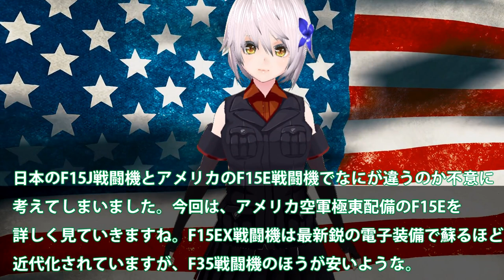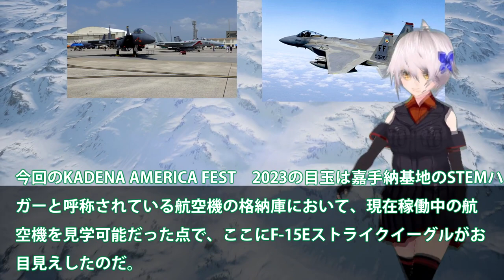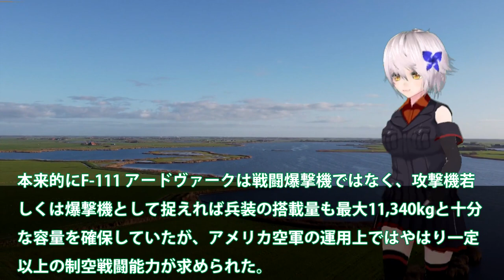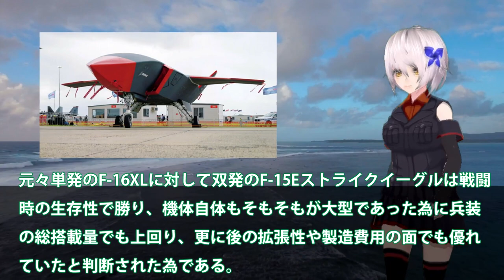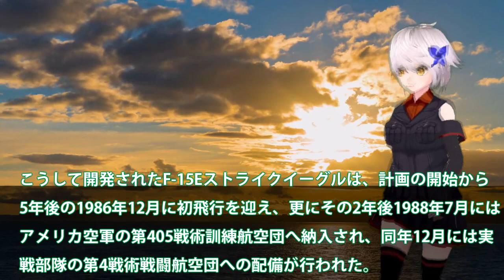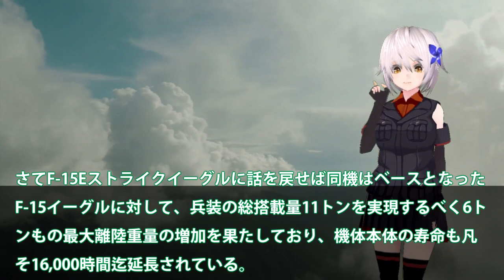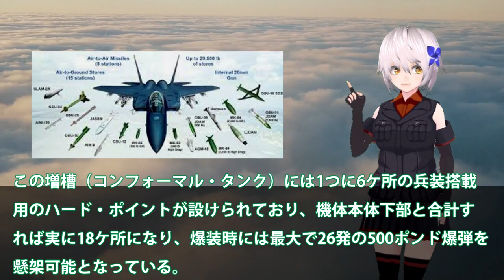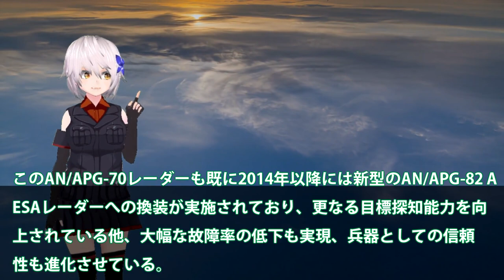空自F15J遥かに凌ぐ米軍F15E後続距離は倍！5750キロの圧倒的な制空戦闘能力？F15EXはF22戦闘機を超えたか・・・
関連動画
【12万馬力のジェットパワー】エンジンテストスタンドで試験運転をするF-15戦闘機用のターボファンエンジン 【F100-IHI-220E】
沖縄のF-15撤収＆F-22配備【滑走路に集結する戦闘機】極東最大のアメリカ空軍基地･嘉手納

引用・転載「出典：海上自衛隊ホームページ」
引用・転載「出典：航空自衛隊ホームページ」
引用・転載「出典：陸上自衛隊ホームページ」

【徹底検証】F-15とSu-30フランカーはどっちが強いのか ゆっくり解説します【自衛隊 ロシア軍 インド軍 戦闘機】
航空自衛隊新田原基地でF15がオーバーラン　パイロットにけがはなし
【ゆっくり解説】F-15イーグルをステルス戦闘機に魔改造！強力すぎるウェポンベイや電装品だらけの「サイレントイーグル」はどこに行った？【長編　サイレントイーグル】